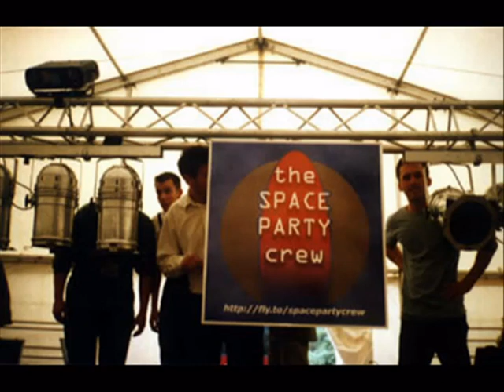Kirmes Dutenhofen 2000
Kirmes 2000 mit der Space Party Crew und dem BSC Dutenhofen